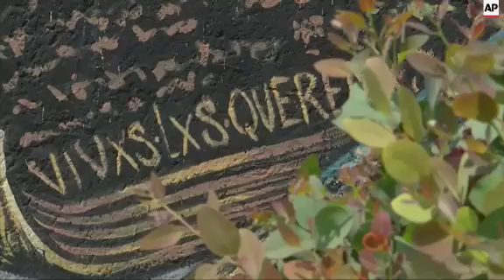Artists paint murals in public places to protest situation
(5 Mar 2015) Artists in Mexico City are raising awareness of violence in the country by painting urban murals.
The artists are part of the protest movement ManifestoMX, which aims to use art in public spaces as a way of creating social awareness about recent social and political events including the case of the 43 missing students from a teachers' college in Ayotzinapa.
"The events that took place in Ayotzinapa last year caused a lot of anxiety, uneasiness among the people" said Arturo Mizrahi, director of FIFTY24MX art gallery, which organised the initiative.
Artists from Mexico, Italy, Colombia, Argentina, and the US started to paint the murals in February.
The murals, ranging from six meters to 25 meters (19 feet to 82 feet), are painted on various buildings around the country's capital.
Organisers said the goal is to bring art to the average people and force them to think about what is happening in the country.
The murals paintings depict images related to violence, education and peace.